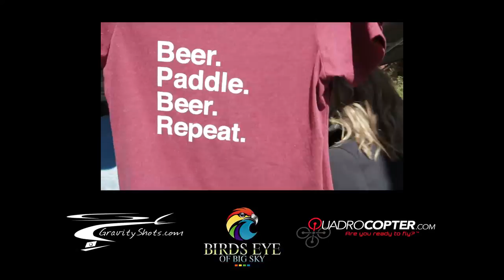Dragon Boat Race from Flathead Lake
Aerial video over the Dragon Boat Race on Flathead Lake. We used a Cinestar 6 HL and MoVI M5/5Dmk3 and a Phantom 2 H3-3D and a GoPro 3.

Cheers,
Jeff